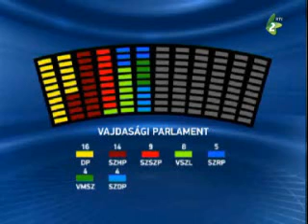Tomislav Nikolić Szerbia új elnöke - második rész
Hogyan befolyásolja az elnökválasztás eredménye a kormányalakítási tárgyalásokat?